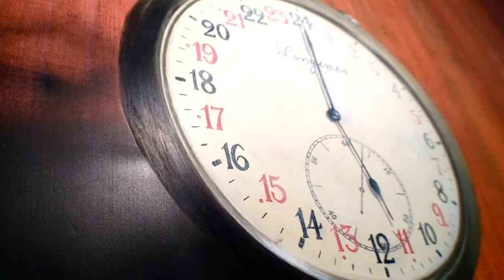"Shadows"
GDCA Gallery exhibit from August, 2012. Participating Artists - Gonzalo Algarate, Paradee Chularee, Gil Mares, Randell Sims, Youngjin Han, Chyrrum Lambert, Janet McCarty, Michael Moon and Robert Toll. (video by Jason Ruscio)